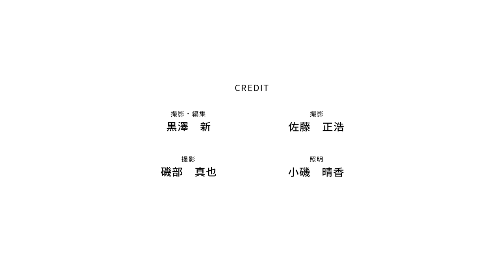高木完 × 屋敷豪太（第1話） - ルーツを紐解く / CISUM特別対談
全4話にわたる本編映像はCISUMでご覧いただけます

►『CISUM（シーサム）』とは？
アーティストや曲の知られざるルーツを知る
アーティスト自身が綴る今までにない音楽SNS

『高木完』
自身もタイニー・パンクスなどヒップ・ホップの先駆者として活躍、MAJOR FORCE設立後はスチャダラパー等を世に送り出すなど日本ヒップホップ界の最重要人物の1人

『屋敷豪太』
Soul ll Soulのトラックメイクで全英・全米チャート1位を記録、Simply Redのメンバーとしてワールドツアーに参加するなど世界的に活躍するドラマー・プロデューサー

►他にも豪華アーティストによる対談映像を配信中

『いとうせいこう』
小説家・俳優などマルチに活躍する日本語ラップの先駆け

『大沢伸一』
MONDO GROSSOでの活動をはじめ、国内外の数多くのアーティストの楽曲を手掛けてきた音楽家・DJ・プロデューサー

『小原礼』
サディスティック・ミカ・バンド、バンブー、カミーノ、SKYEなどなど、数々の伝説的なバンドで活躍する音楽界のレジェンド

►Credit
撮影・編集　黒澤新
撮影　佐藤正浩
撮影　磯部真也
照明　小磯晴香

►Location
A STORE ROBOT 原宿